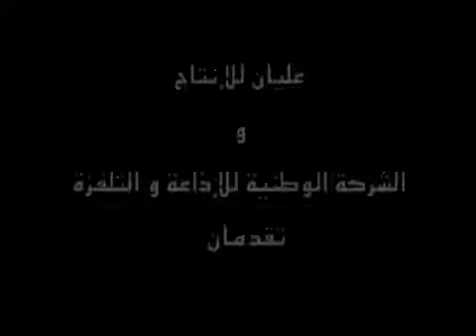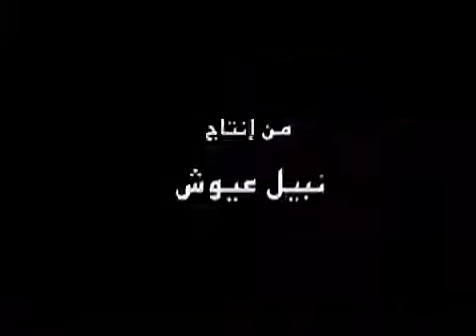TRAILER FILM LES ARÊTES DU COEUR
Réalisateur: Hicham Ayouch
Production:Nabyl Aaouch
GENRE: DRAME
Durée (mn):90
Distribution:Zaza Films Distributions
Pays:Maroc

SYNOPSIS:
Les arêtes du coeur, un drame social racontant l’histoire de Tafdnar, un petit village de pêcheurs près d’Agadir, un petit village qui s’est arrêté de vivre il y a sept ans, le jour où la majorité des hommes sont morts en mer. Depuis ce jour la, une chape de plomb s’est abattu sur ce village, les femmes ont perdu des maris, des frères et des fils et elles ne se sont jamais remises d’un tel choc. Une tristesse s’est durablement installée dans le village, les femmes doivent continuer à vivre et ce sans la présence des hommes, mais la solitude les fait sombrer dans une folie douce qui les ronge.

Crée en 2016, FilmExport est l’unique plateforme au Maroc visant à promouvoir le cinéma Marocain à l’échelle internationale. Un projet inédit qui se veut une solution efficace pour donner de la visibilité aux productions nationales qui ont connu depuis quelques années un développement remarquable tant en termes de quantité que de qualité.

FilmExport compte parmi les projets ambitieux et prometteurs incubés par la Fondation HIBA. Une fondation royale qui a vu le jour en 2006, à l’initiative de Sa Majesté le Roi Mohammed VI. Une organisation non gouvernementale œuvrant pour le développement et la promotion de l’art sous toutes ses formes : Cinéma, Musique, Photographie, Mode et Design, Arts de la rue, Danse et Théâtre.

FilmExport, soutient les réalisateurs et producteurs Marocains, en intégrant leurs productions dans son catalogue et son site web, qui ont été mis en place spécialement pour participer aux marchés de droits audiovisuels autant en Afrique que dans le monde comme Le Discop, Le Marché internationale du cinéma et de la télévision africaine (MICA) , Asian film Market, Berlinale, cannes, Londres et Toronto International Film Festival (TIFF).Le but est d’avoir plus de visibilité et donc plus de chance pour vendre les diverses productions marocaines.

Pour la première fois au Maroc, les détenteurs de droits jouissent de la présence d’un intermédiaire confiant et facilitateur de communication, qui leur permettra de présenter leurs productions aux acheteurs de droits audiovisuels. En effet, la particularité de ce projet innovateur, c’est qu’il s’inscrit dans une stratégie de communication notamment digitale, en se basant sur une plateforme numérique « » ainsi que les différents réseaux sociaux.